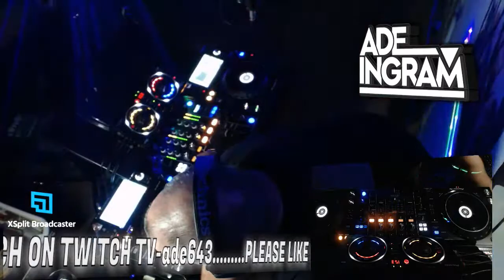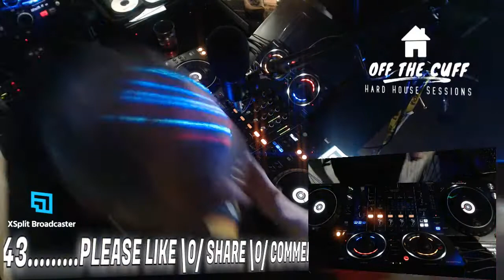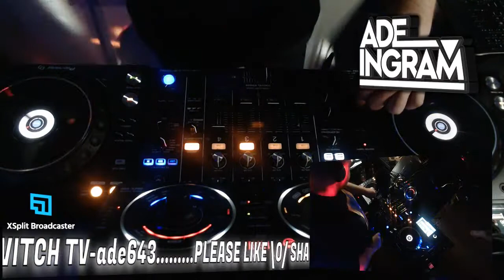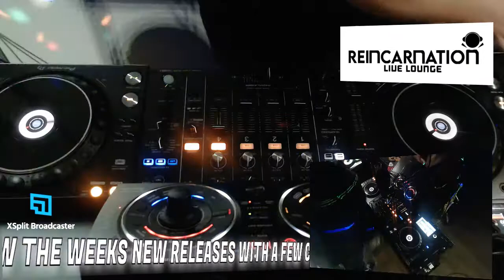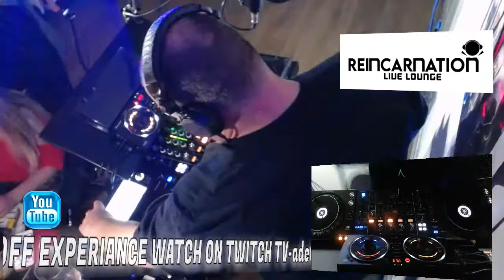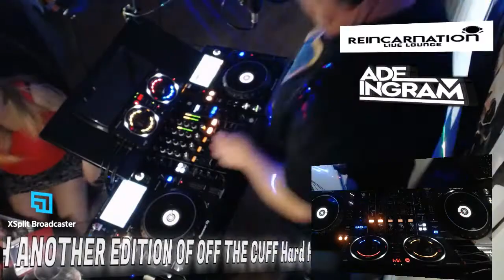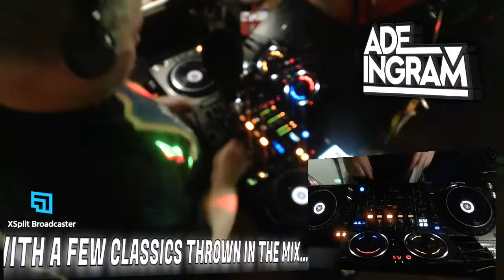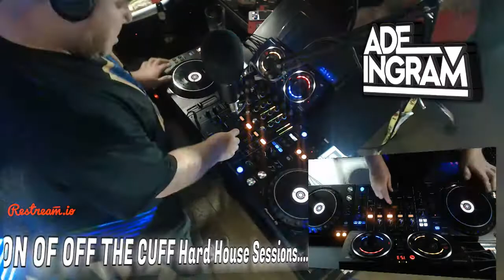OFF THE CUFF Hard House Sessions-53.0 Hard House/Hard NRG/Filthy House Music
Hard House/Hard NRG/Filthy House Music
JOIN ME Ade Ingram FOR ANOTHER 'OFF THE CUFF ' HARD HOUSE SESSION. I PREVIEW THE NEW RELEASES FOR THE WEEK WITH SOME CLASSICS THROWN IN FOR GOOD MEASURE. FOR YOUR LISTENING PLEASURE...OII OII

TRACK LIST
1 Valex - Dream Master (Original Mix) - Hard Dance Coalition_pn.mp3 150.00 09:52 Em
2 Elle Mariachi - Bryn Whiting - House Of The Rising Sun - Frantic Digital_pn.mp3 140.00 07:32 Am
3 Paul Clark - Drugs & Rock 'n' Roll - Trip the Light Fantastic_pn.mp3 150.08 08:19 Fm
4 NUROGL - Sambo - Make Your Bed (Original Mix) - Beast Mode Recordings_pn.mp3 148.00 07:19 Fm
5 Caustic - NUROGL - Non Binary - AMPED RECORDS_pn.mp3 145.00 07:33 Em
6 Kevsey D - Tango - Lucid (Original Mix) - Hard Dance Coalition_pn.mp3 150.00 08:06 C
7 Matt Adam - Evolution - Trip the Light Fantastic_pn.mp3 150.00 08:38 Dbm
8 Mobi D - Summit (Original Mix) - Defiant Digital Records_pn.mp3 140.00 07:12 Am
9 Gaz Gibson - Craig Lee - Invasion (Original Mix) - Hard Dance Coalition_pn.mp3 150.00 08:38 F#m
10 Brian Felton - House Time - Black Dog Records_pn.mp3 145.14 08:06 Cm
11 Boski - Lads Lads Lads - Black Dog Records_pn.mp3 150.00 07:50 Ebm
12 Dave Holmes - Samsara (Ben Stevens Remix - D8) - Tidy_pn.mp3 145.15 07:09 Am
13 JP & Jukesy - Daley - What You Got Left (Andy Faley Remix) - Hard Dance Coalition_pn.mp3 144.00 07:23 Gm
14 Defective Audio - Masmada - Hey_Japanese_Step_Back (Original Mix) - Hard Dance Coalition_pn.mp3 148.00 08:16 F#m
15 JP - Jukesy - K-Tel (Original Mix) - Hard Dance Coalition_pn.mp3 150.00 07:31 Ebm
16 Kronos - Do You Know Hoov I Am (Original Mix) - Hard Dance Coalition_pn.mp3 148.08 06:43 Em
17 Lost Knowledge - Bring Down The House - Lost Kommunication Records Ltd_pn.mp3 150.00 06:54 Dbm
18 Marc Johnson - Test Tube Babies - Release The Freak (Paul Glazby Remix) - Hard Dance Coalition_pn.mp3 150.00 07:11 Cm
19 Mike Taylor - The Terrorist - Vicious Circle_pn.mp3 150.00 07:45 Bbm
20 OD404 - 9Bar (Weekend Mix) - Hard Dance Coalition_pn.mp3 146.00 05:48 F
21 Steve Maynard - Alex Calver - Follow The Leader (Original Mix) - Hard Dance Coalition_pn.mp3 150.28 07:17 Gm
22 Homzy - One For Tara - Indecision Audio_pn.mp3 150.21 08:28 Em
23 Max & Amino - Pump The Funk (Coffin Dodgers Remix) - Vicious Circle_pn.mp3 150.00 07:44 A
24 MFS & DMF - Back To The Sound - Pulse 8 Records_pn.mp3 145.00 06:40 Dbm